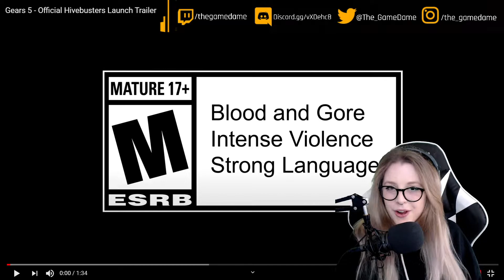My reaction to the Gears 5 Hivebusters Launch Trailer | GAMEDAME REACTS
In the new expansion, play as Lahni, Keegan and Mac – the heroes introduced in Gears 5’s Escape mode – in their first mission as part of the secretive Hivebuster program. Thrown together and dubbed “Scorpio Squad,” their suicide mission to destroy a Swarm hive may hold the key to saving Sera and their own redemption.